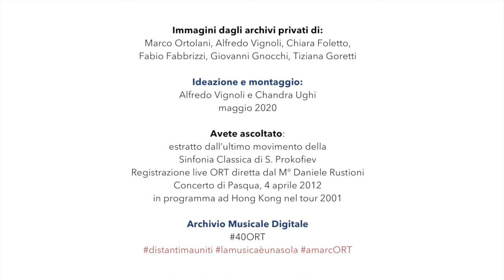AmarcORT 5 | Estremo Oriente 1994-2001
Il giro del Mondo in 80 giorni (o poco più): termina così la saga amarcORT proposta da Alfredo Vignoli e Chandra Ughi.
In questi 3 mesi abbiamo viaggiato nei luoghi delle più importanti tournée dell’Orchestra della Toscana. Ricordi, viaggi, tanta Musica ma soprattutto tante persone e storie di vite legate dalla passione per l’Arte. Solo un arrivederci … stiamo lavorando per tornare a viaggiare e suonare dal vivo.
A presto!

Ideazione e montaggio di Alfredo Vignoli e Chandra Ughi che portano avanti per la Fondazione ORT il progetto Archivio Musicale Digitale. Scopri di più sul nostro blog